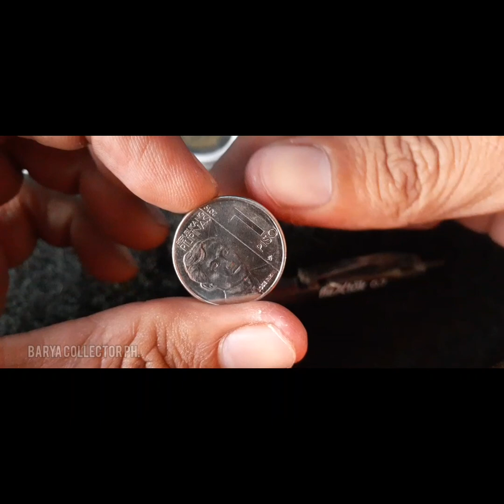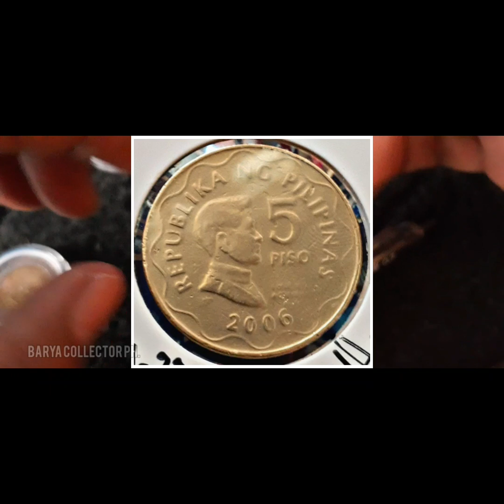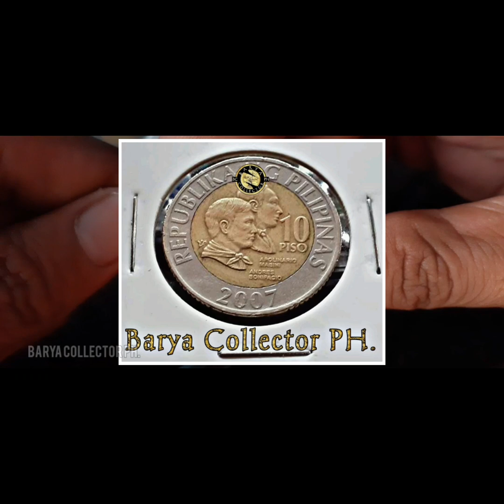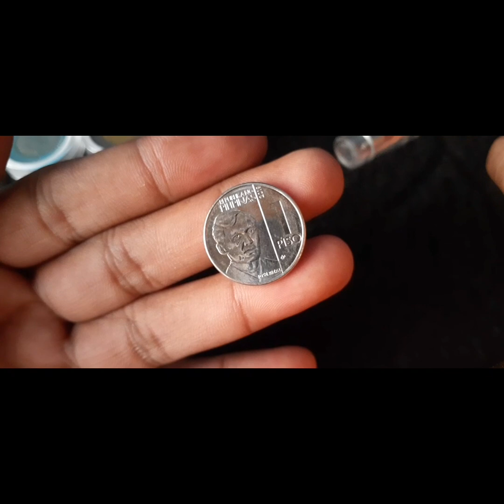BUYING 1 PISO NGC ERROR COIN UP TO 1,000PHP | PANOORIN HANGANG DULO PARA MALAMAN ANG DETALYE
BUYING 1 PISO NGC ERROR COIN
ERROR COIN
COLLECTABLE COIN
COIN COLLECTORS
HARD TO FIND COIN
RARE COIN